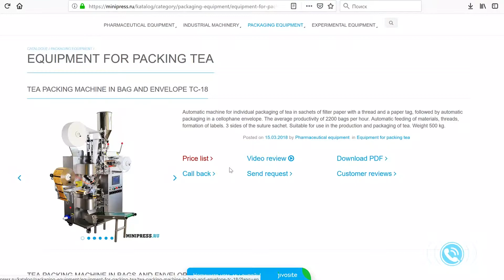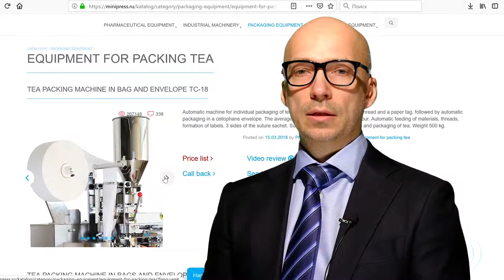Machine à blister pour l'emballage d'ampoules de verre en plaquettes de 10 Minipress.ru/katalog/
Machine à blister pour l'emballage d'ampoules de verre en plaquettes de 10  Minipress.ru/katalog/.  Attrezzatura farmaceutica Specialisti in attrezzature e tecnologie farmaceutiche per la produzione di farmaci. Da oltre 17 anni assistiamo i nostri clienti nella scelta, fornitura e regolazione di varie apparecchiature farmaceutiche! Stai cercando un fornitore di attrezzature affidabile? Ti forniremo il miglior servizio 24/7. Il miglior team di professionisti nel settore farmaceutico è stato assemblato e sono stati stabiliti legami stabili con i migliori produttori. Non vendiamo solo, ma produciamo anche molti modelli di attrezzature.

Direttore di Minipress Roman Tsibulsky
Fornitura di attrezzature farmaceutiche in Russia
Russia, Mosca
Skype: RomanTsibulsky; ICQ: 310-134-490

GRANDE CATALOGO DELLE ATTREZZATURE FARMACEUTICHE
Catalogo costantemente aggiornato di varie apparecchiature farmaceutiche con foto, descrizioni, video e prezzi.

PERSONAL MANAGER 24 ORE
Si comunica su tutti i problemi, dal momento della prima consultazione e prima di ricevere l'attrezzatura, con uno specialista.

SPECIALISTI E TECNOLOGIE
Abbiamo ampie connessioni nell'ambiente farmaceutico, troveremo qualsiasi specialista, aiuteremo con lo sviluppo di attrezzature e tecnologia.

DISCUSSIONE DELLE IDEE DEI TUOI PRODOTTI
Ti aiuteremo a valutare le tue idee. Vasta esperienza nell'organizzazione di varie industrie e produzione. Consiglio prezioso

APPARECCHIATURE FARMACEUTICHE
Ci siamo dati il ​​compito di aiutare i nostri clienti a scegliere le giuste attrezzature farmaceutiche. Molti anni di esperienza in tali attività dimostrano che molti clienti affrontano, prima di tutto, una mancanza di comprensione del processo tecnologico. L'acquisto di attrezzature dovrebbe essere l'ultimo punto dopo una discussione dettagliata del problema, la consultazione con il produttore dell'attrezzatura, l'invio di materiali e materiali grezzi alla fabbrica, il collaudo sul posto di lavoro.

Miscelazione di polveri, granulazione, pressatura, spolveratura, rivestimento con gusci, imballaggio, imballaggio, conteggio, applicazione di loghi

Confezionamento di polveri e oli, rimozione della polvere, conteggio e imballaggio, imballaggio, stampa di loghi.

Confezionamento in flaconi di plastica e vetro, blister, carta stagnola, carta laminata, ampolle di vetro, bustine, strisce, tubi, tubi, cella di contorno.

Laboratorio, analitico, preparatorio, macchine individuali e linee chiavi in ​​mano.

La nostra azienda è impegnata in molte aree del settore farmaceutico! Vi invitiamo a visitare il nostro sito per varie specializzazioni.

AMPOLLA DI BOTTIGLIA E SIGILLANTE
FLUSSO DI FLUIDI IN BOTTIGLIE
ETICHETTATRICI
MISCELATORI E MISCELATORI DI POLVERE
TABLET STAMPA
MACCHINE VESCICHE
ANALIZZATORI DI LABORATORIO
TSELLOFANATORY
POLVERI DI GRANULATORI
CONTATORI DI COMPRESSE E CAPSULE
MACCHINE PER IL RIEMPIMENTO DI CAPSULE
POLVERI DI POLVERI
MACCHINE PER RIEMPIMENTO TUBO
MACCHINE PER CARTONE
CONFEZIONATORI DI TÈ
COMPRESSE COMPRESSE IN STRISCE
DATERI E NUMERATORI
TRASPORTATORI DI VUOTO
CALDAIE A TRASMISSIONE
SMERIGLIATRICI E MOLLI
MACCHINE PER LA FABBRICAZIONE DI FABBRICAZIONE
COMPRESSE E CAPSULE DI POLVERE
SITI DI VIBRAZIONE